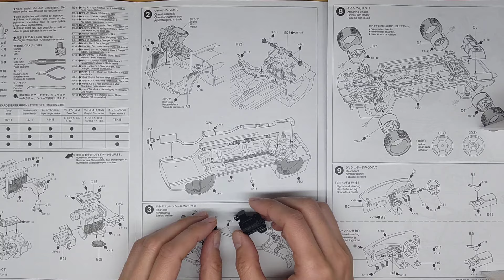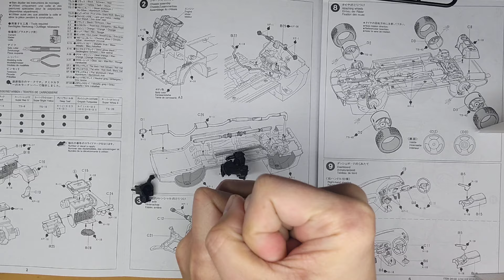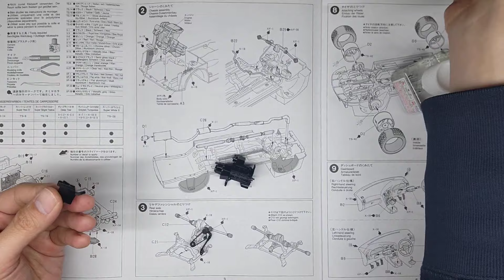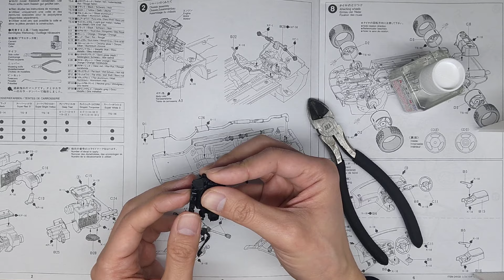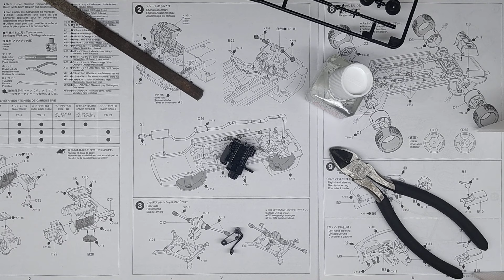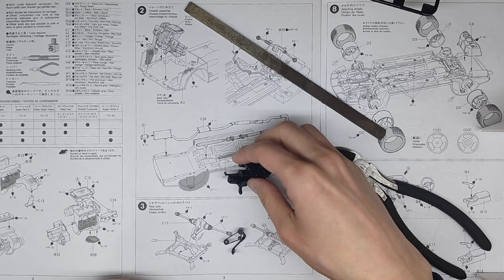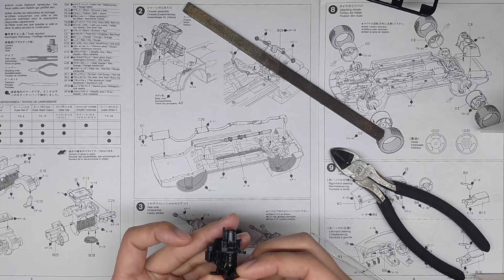Build a plastic model#4 プラモデル製作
Maybe the engine is finished.
たぶんエンジンが完成した。